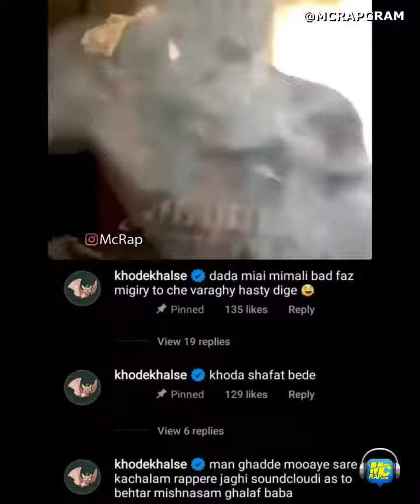حواشی بین تبهکار و خلسه کل ماجرا +معذرت خواهی 🔥🔥